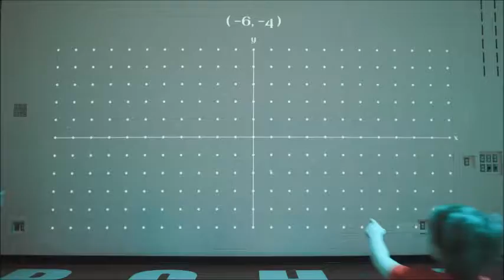NUEVAS DIDACTICAS METODLOGIAS Y TECNOLOGIAS EN LA EDUCACION FISICA Y EL DEPORTE